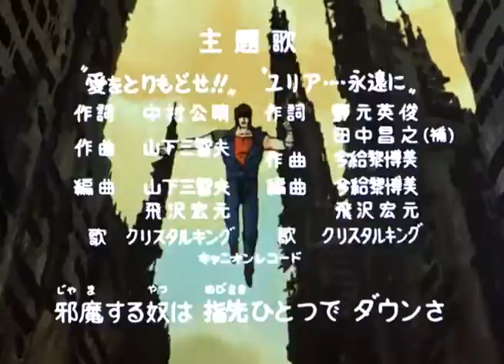Ken il Guerriero - Sigla Iniziale Completa Prima Stagione (Italian Version 720p)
Ken il guerriero (北斗の拳 Hokuto no Ken?) è un manga pubblicato per la prima volta in Giappone nel 1983 sulle pagine di Shōnen Jump della Shūeisha, in 27 volumi. Gli autori sono Tetsuo Hara e Buronson, pseudonimo dello sceneggiatore Yoshiyuki Okamura.

In Italia Ken il guerriero arriva alla sua massima notorietà attraverso due serie animate (109 episodi la prima, 43 episodi la seconda), prodotte a partire dal 1984 da Toei Doga e Fuji Television e spesso riproposte da diverse emittenti TV locali.